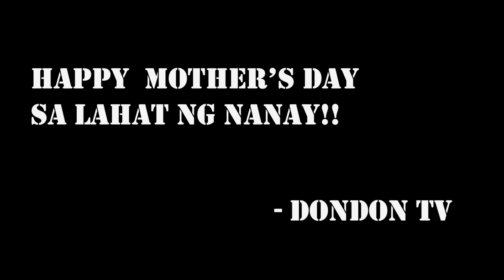MADERDI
PASENSYA SA MATUMAL NA UPLOAD MGA DON AT DONYA! HAPPY MOTHER'S DAY!!